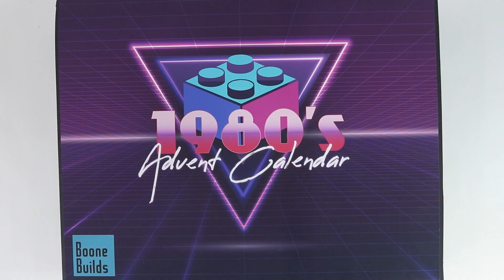Day 18 of my 1980's LEGO Advent Calendar!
I'm opening Day 18 of my custom LEGO 1980's Advent Calendar in this video! What will the surprise be? You can watch the official LEGO Advent Calendars

EBAY STORE

Support My Current Ideas Project!

I created this one of a kind box using artwork based on the following templates:
Background vector created by pikisuperstar

MAIL TIME:
Boone Builds